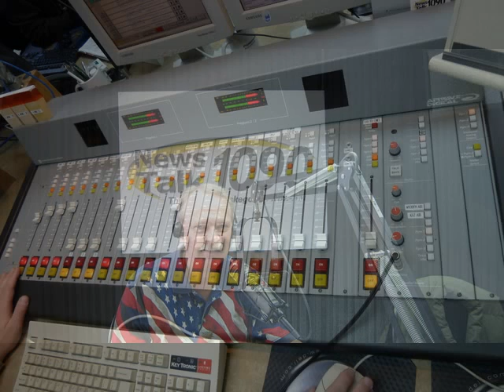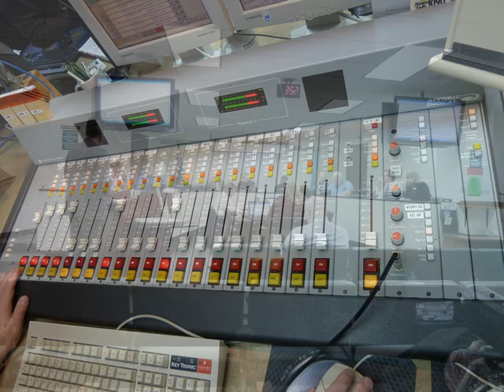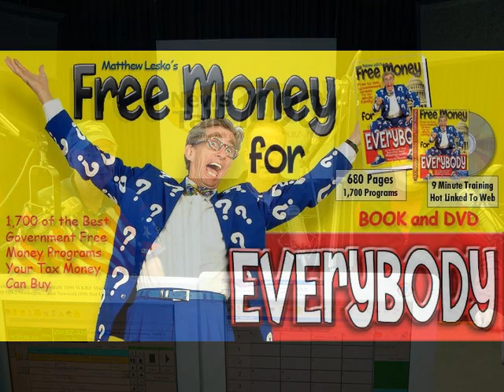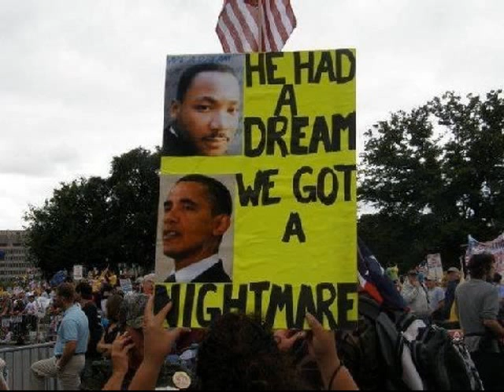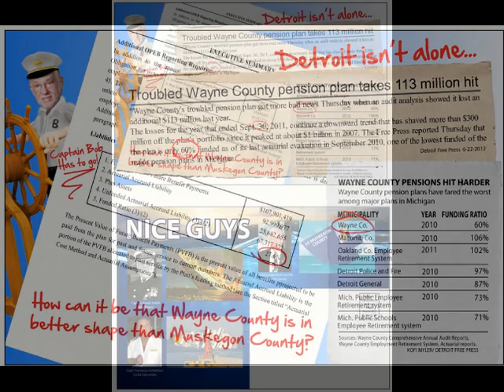EyeOnMuskegon 1-13-2013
w?Tracy Lorenz
Prevailing Wage